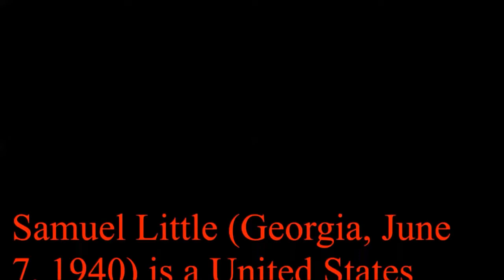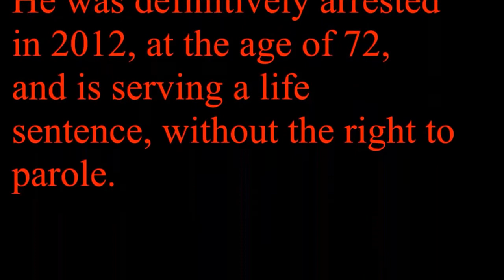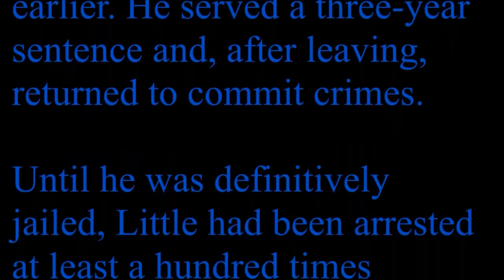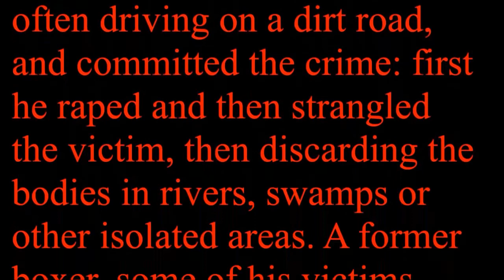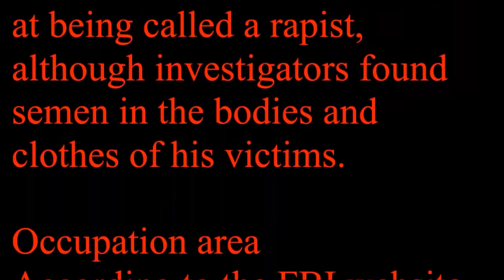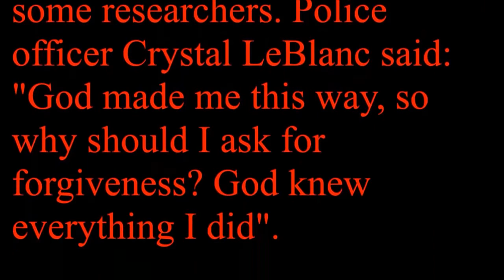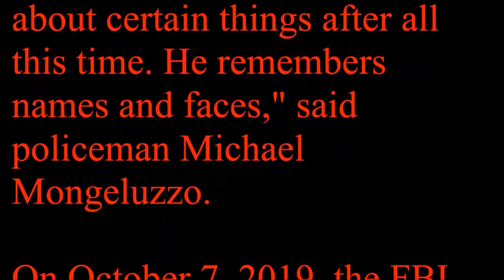Digital channel TV Samuel Little Full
Samuel Little (Georgia, June 7, 1940) is a United States serial killer and rapist who killed at least 50 women between the years 1970 to 2005. The number, however, may exceed 90, after confessions made by the criminal in prison.

Ex-boxer, he is considered by the FBI “the greatest serial killer in the USA”

He was definitively arrested in 2012, at the age of 72, and is serving a life sentence, without the right to parole.

Index
1 Biography
2 Profile of the victims
3 Modus operandi
4 Motivation
5 Practice area
6 Psychological profile
7 Prison
8 Repercussion
9 References
10 External links
Biography
Samuel, or simply Sam, was born in Reynolds, Georgia, but grew up in Lorain, Ohio. He was raised by a grandmother and attended Hawthorne Junior High School. He was arrested for the first time in the early 1960s, at the age of 21, for breaking and entering, a crime for which he had also been charged four years earlier. He served a three-year sentence and, after leaving, returned to commit crimes.

Until he was definitively jailed, Little had been arrested at least a hundred times previously for crimes like kidnapping, rape and armed robbery.

Victims' profile
Samuel killed women, almost all black women, who were marginalized or in a vulnerable state. Many of them were prostitutes and drug and / or alcohol users.

Modus operandi
Samuel found his victims usually in bars or even on the street. He would then earn their trust by talking to them and offering them a ride, sometimes on more than one occasion or on more than one day. In one of these “hitchhikers”, he took the victim to an isolated area, often driving on a dirt road, and committed the crime: first he raped and then strangled the victim, then discarding the bodies in rivers, swamps or other isolated areas. A former boxer, some of his victims were punched before being strangled. At least one of his victims, who he allegedly found in 1993 in Las Vegas, according to him was killed in a motel, after which he put the body in the trunk and discarded it rolling down the bank in a remote area

"The criminal used so much force that he broke a victim's spine by hitting him in the abdomen," according to the BBC.

“In one case, Little described meeting a young black transsexual named Marianne or Mary Ann in Miami, Florida, in the early 1970s. He said he killed the 19-year-old in a garage near a sugar plantation. sugar and dragged her body into a swampy area. In another case, Little detailed how he strangled a woman in 1993 in a motel room in Las Vegas. He remembered meeting his son before that and even shaking his hand. After killing her, he drove to the outskirts of the city and threw his body into a rut, ”wrote the BBC.

Little believes that several of his victims' bodies were never found.

Motivation
According to prosecutor Beth Silverman, the crimes were sexually motivated. However, Little denies and takes offense at being called a rapist, although investigators found semen in the bodies and clothes of his victims.

Occupation area
According to the FBI website, Samuel claimed victims in the states of Arizona, Arkansas, California, South Carolina, Florida, Georgia, Illinois, Kentucky, Louisiana, Mississippi, Nevada, Ohio, Tennessee, Texas and Washington.

Psychological profile
According to the police, he shows no remorse and speaks with excitement about his crimes, even laughing when he remembers the details. "He is a charismatic psychopath", according to the description of some researchers. Police officer Crystal LeBlanc said: "God made me this way, so why should I ask for forgiveness? God knew everything I did."

"For many years he believed he would never be arrested," the police said.

Detective Tim Marcia described it as "pure evil".

Prison
Little, who had an extensive criminal record, including convictions for armed robbery and rape, was arrested at age 72 in 2012 in Kentucky for involvement with drugs. From there he was sent to California, where police officers carried out DNA tests that linked him to three unsolved murders between 1987 and 1989 in Los Angeles County. He pleaded not guilty, but was sentenced and sentenced to life in prison in 2014, with no chance of parole. The police initially linked him to 50 murders, but in prison he said he was the author of another 43 murders, detailing several of these crimes. He even drew the faces of several of these possible victims.

"It scares the clarity he has about certain things after all this time. He remembers names and faces," said policeman Michael Mongeluzzo.

On October 7, 2019, the FBI issued an official statement saying that he was “the greatest serial killer in the US” and that “